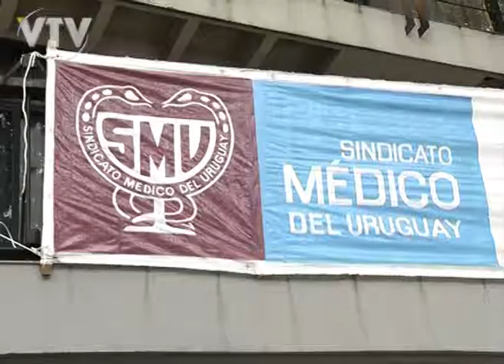VTV NOTICIAS: RENUNCIA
En medio del paro por 48 horas 100 cirujanos y anestesistas renunciaron este miércoles a ser parte del Sindicato Médico.

Mientras el interlocutor es el Sindicato Médico las Sociedades Anestésico Quirúrgicas  hubieran preferido estar en la reunión con la Ministra en un mano a mano.